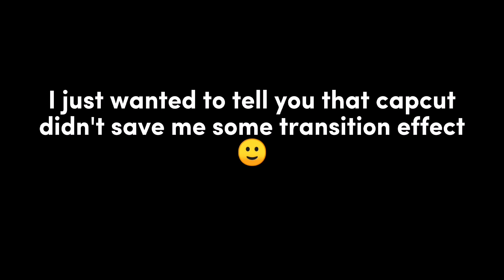Steve and Eddie together in a room? 😳 // steddie // stranger things // gacha club